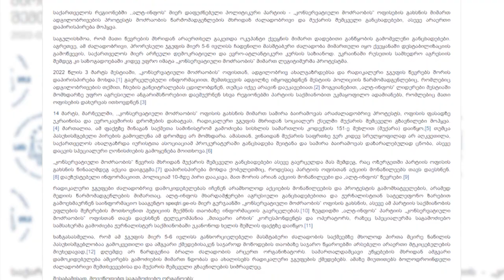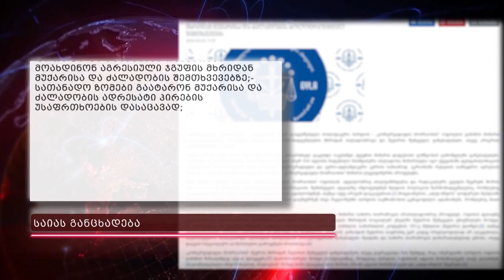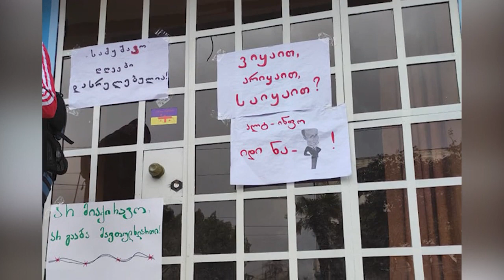„ოცნება“ ალტინფოსა ხელს უწყობს, რაც ძალადობის ხელშეწყობას ნიშნავს“ - ოპოზიცია